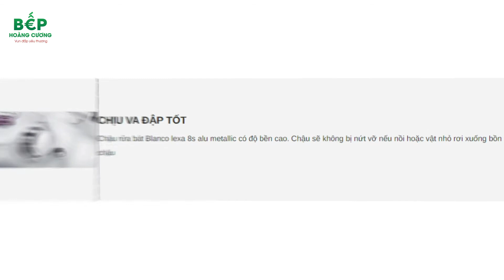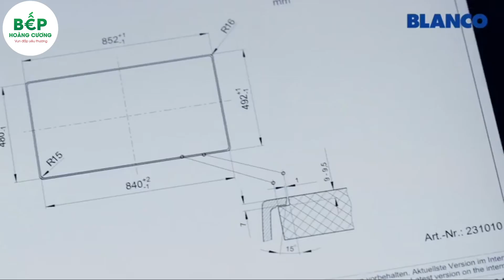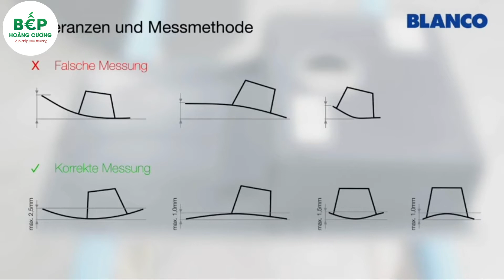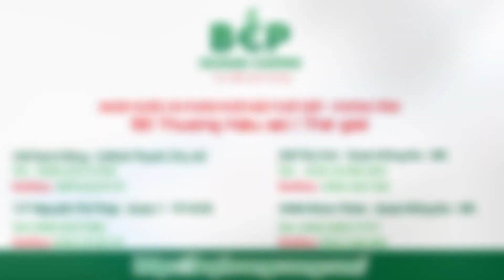Khám phá Chậu rửa 2 hố cao cấp Bosch Blanco LEXA 8 Rock Grey 524961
Bosch Blanco LEXA 8 Rock Grey 524961 thuộc dòng chậu rửa 2 hố bằng nhau có chiều dài chậu là 780 mm và chiều rộng của chậu là 500mm. Chậu được làm bằng đá nhân tạo Silgranit TM và được lắp nổi trên bề mặt bàn đá.

Trong video này, Bếp Hoàng Cương sẽ cùng ban khám phá một số tính năng nổi bật của chậu rửa bát Bosch Blanco LEXA 8 Rock Grey 524961 nhé!

Bosch Blanco LEXA 8 Rock Grey 524961 nổi bật với các tính năng như:

- Dạng chậu Blanco là dạng chậu hai hố
- Chậu đá được sản xuất bằng đá nhân tạo Silgranit TM
- Hai hố chậu dạng vuông kích thước bằng nhau
- Thiết kế dạng lắp đặt nổi trên bàn đá
- Vị trí đặt vòi: trên mặt chậu
- Kích thước khoang tủ kiến nghị: 800mm
- Màu sắc: Màu xám đậm
- Hệ thống thoát nước InFerno

Sản phẩm được nhập khẩu và phân phối trực tiếp tại Hệ Thống Bếp Hoàng Cương, bảo hành chính hãng, vận chuyển lắp đặt toàn quốc.

*** Các sản phẩm Chậu rửa NHẬP KHẨU CAO CẤP, xin mời quý khách truy cập:

Hệ thống siêu thị Bếp Hoàng Cương là đơn vị tiên phong và dẫn đầu trong lĩnh vực cung cấp các thiết bị bếp nhập khẩu cao cấp nhất, đem đến những sản phẩm Gia dụng - Thiết bị nhà Bếp - Phòng Tắm - Nội thất công nghệ mới nhất - nhiều tiện ích làm đẹp tổ ấm gia đình, nâng cao chất lượng cuộc sống.

BepHoangCuong.com – Hệ thống phân phối thiết bị nhà bếp chính hãng!

HỆ THỐNG MIỀN NAM
Siêu Thị Bếp Hoàng Cương Bình Thạnh (Trụ sở chính)
Siêu Thị Bếp Hoàng Cương Quận 7, TP HCM
Siêu Thị Bếp Hoàng Cương Quận 4, TP HCM
Siêu Thị Bếp Hoàng Cương Biên Hòa, Đồng Nai
HỆ THỐNG MIỀN BẮC
Siêu Thị Bếp Hoàng Cương 268 Tây Sơn (Trụ sở chính)
Siêu Thị Bếp Hoàng Cương Khâm Thiên, Hà Nội
Siêu Thị Bếp Hoàng Cương 459 Hoàng Quốc Việt
HỆ THỐNG MIỀN TRUNG
Siêu Thị Bếp Hoàng Cương quận Cẩm Lệ, Đà Nẵng
Siêu Thị Bếp Hoàng Cương Điện Biên Phủ, Đà Nẵng
652 Nguyễn Hữu Thọ - quận Cẩm Lệ - TP Đà Nẵng